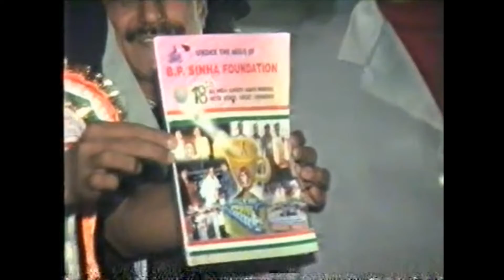Kapil Dev Encouraged young cricketers of Bihar 🏏Patna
1983 Cricket World Cup Winning Indian Team Captain Kapil Dev
distributing the prize to Young Cricketers